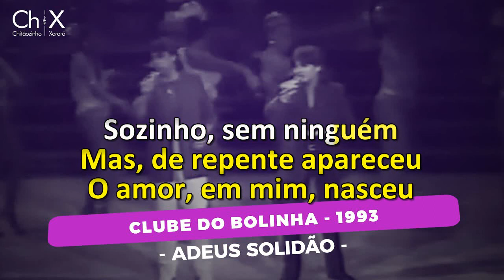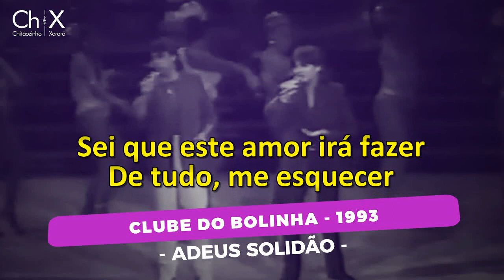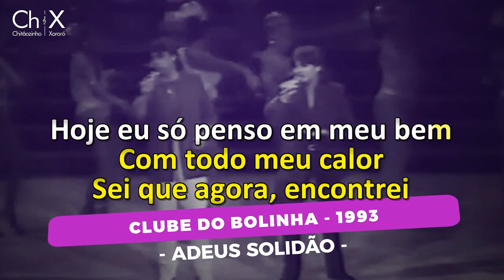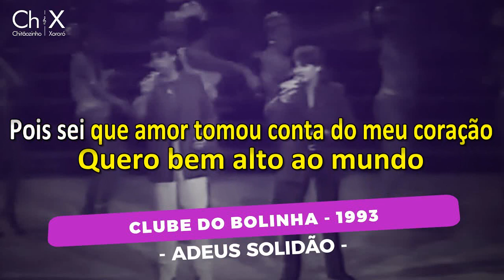Adeus Solidão - Karaokê/ Chitãozinho & Xororó